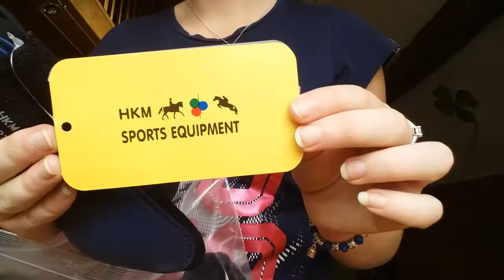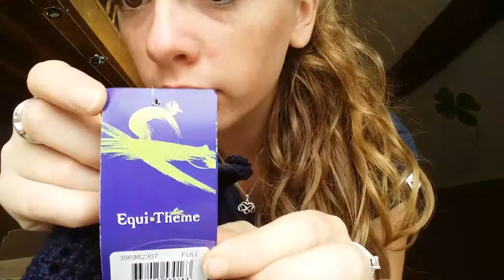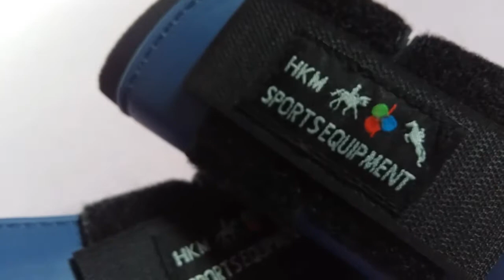{HAUL} Gros craquage sur esprit Equitation !